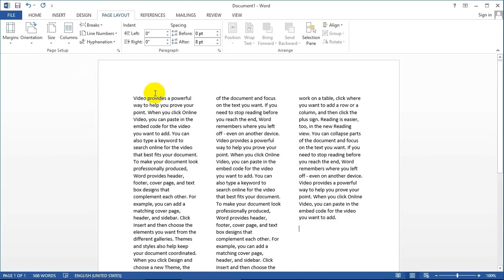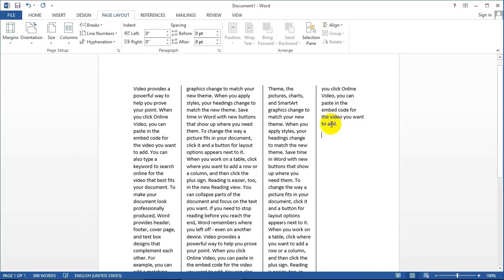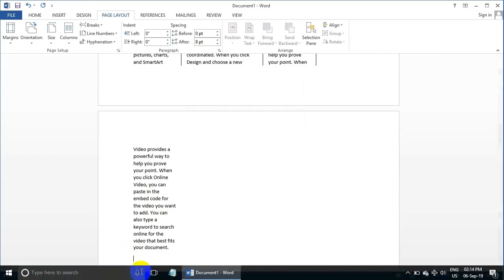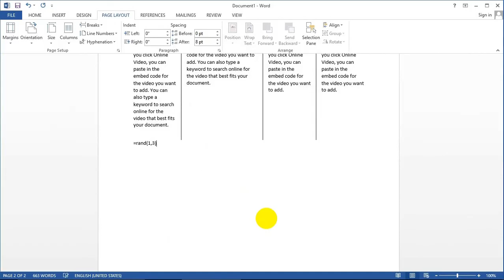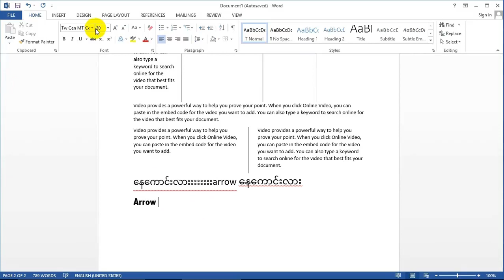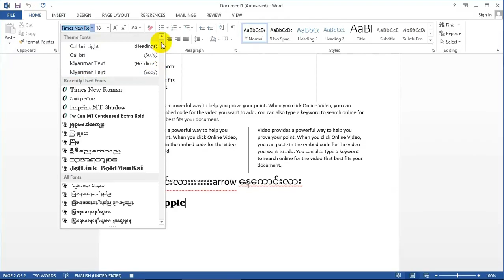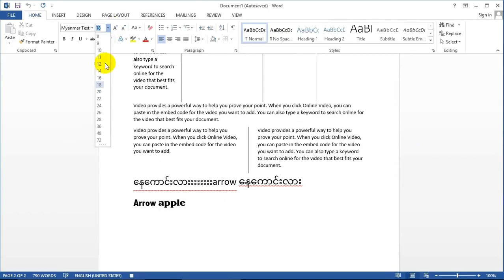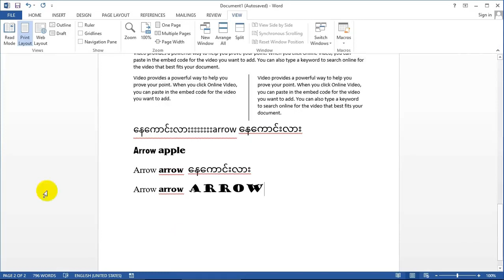Microsoft Word အခြေခံ သင်္ခန်းစာများ 12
[Unicode]
Word Tutorial ( မြန်မာလို)

ကွန်ပျူ တာ စကိုင်သူများ စာစီစာရိုက် လွယ်ကူစွာ တတ်မြောက် စေရန် အတွက် Microsoft Word သင်ခန်းစာများကို အပိုင်း အပိုင်း ပြုလုပ်ပြီး သင်ပြပေးတာ ခု (12) ခု မြောက် ဖြစ်ပါပြီ ။

ဤသင်ခန်းစာ Video တွင်

ကော်လံများ ကို အဆင့်မြင့်မြင် စနစ်တကျ ခွဲ၍ သတင်းစာ ဂျာနယ် စာစောင်များကဲ့ သို့ ပြုလုပ်ခြင်း

မြန်မာ အင်္ဂလိပ် အလွယ်တကူ ပြောင်းလဲ ၍ စာရိုက်ခြင်း ၊ Myanmar Font များ တစ်မျိုးပြီး တစ်မျိုး ရှော့ကပ် ကီး နှင့် လွယ်ကူစွာ ပြောင်းလဲ ခြင်း စသည်တို့ကို ရှင်းပြပေးထားပါတယ် ။

[Zawgyi]
Word Tutorial ( ျမန္မာလို)

ကြန္ပ်ဴ တာ စကိုင္သူမ်ား စာစီစာရိုက္ လြယ္ကူစြာ တတ္ေျမာက္ ေစရန္ အတြက္ Microsoft Word သင္ခန္းစာမ်ားကို အပိုင္း အပိုင္း ျပဳလုပ္ၿပီး သင္ျပေပးတာ ခု (12) ခု ေျမာက္ ျဖစ္ပါၿပီ ။

ဤသင္ခန္းစာ Video တြင္

ေကာ္လံမ်ား ကို အဆင့္ျမင့္ျမင္ စနစ္တက် ခြဲ၍ သတင္းစာ ဂ်ာနယ္ စာေစာင္မ်ားကဲ့ သို႔ ျပဳလုပ္ျခင္း

ျမန္မာ အဂၤလိပ္ အလြယ္တကူ ေျပာင္းလဲ ၍ စာရိုက္ျခင္း ၊ Myanmar Font မ်ား တစ္မ်ိဳးၿပီး တစ္မ်ိဳး ေရွာ့ကပ္ ကီး ႏွင့္ လြယ္ကူစြာ ေျပာင္းလဲ ျခင္း စသည္တို႔ကို ရွင္းျပေပးထားပါတယ္ ။

==                           မနိပ်ရသေးရင် နိပ်ဖို့မမေ့နဲ့နော်..                                ==